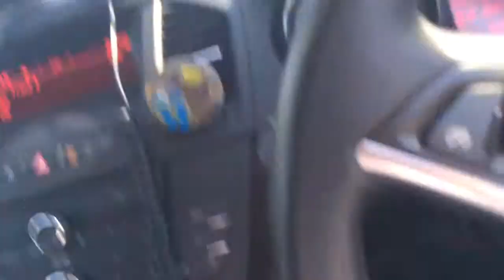Car taxi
Another